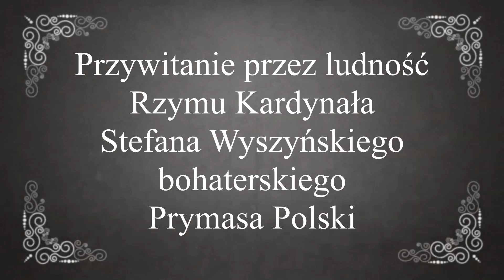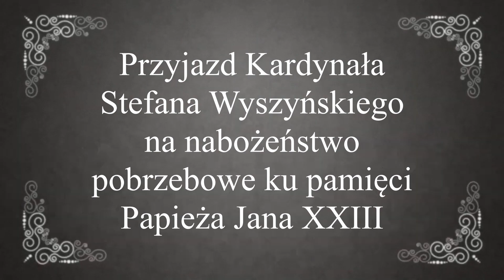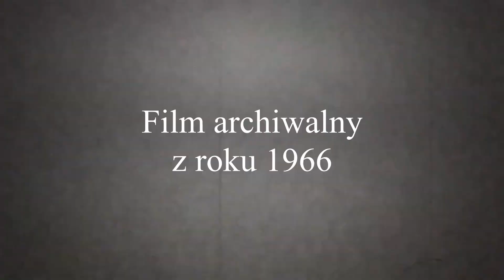Filmy archiwalne z lat 1957 - 1966 - Wizyty Kardynała Stefana Wyszyńskiego w Rzymie